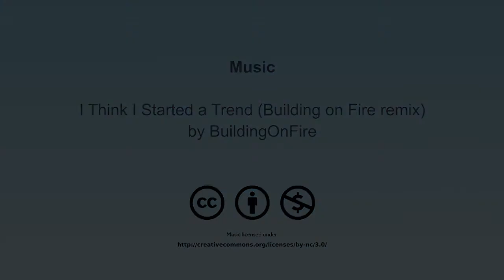Jacqueline reads from 'Alice's Adventures in Wonderland' by Lewis Carroll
Join Jacqueline as she reads part of Chapter 2 of 'Alice's Adventures in Wonderland'.

He knew the Huntly-born author George MacDonald well – it was the enthusiasm shown towards an early manuscript of Alice by MacDonald's children that persuaded Carroll to submit the work for publication.